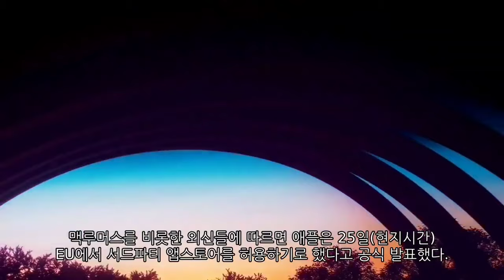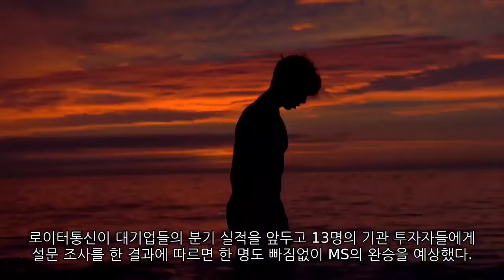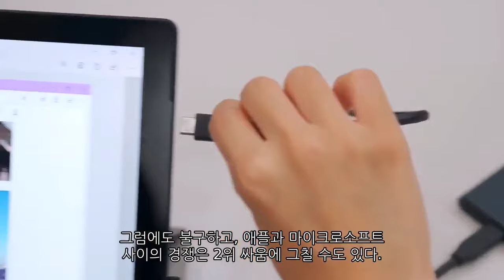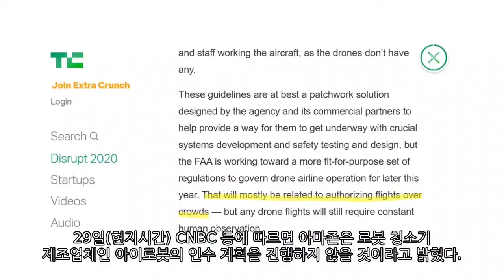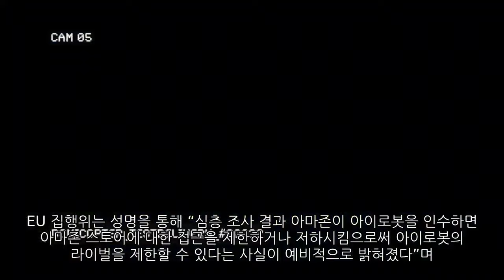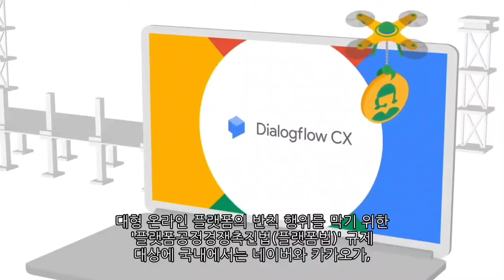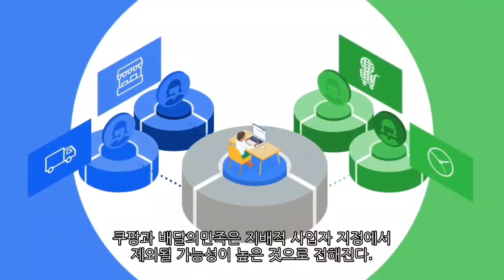[News] 애플(Apple), 마이크로소프트(MS), 아마존(Amazon), 구글(Google)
-애플(Apple) EU 압박에 굴복…다른 앱스토어 허용
-마이크로소프트(MS) 투자 전문가들 “앞으로 5년 간 MS가 애플 압도”
-아마존(Amazon) 아이로봇 인수 포기
-구글(Google) 플랫폼법,  구글·애플 적용 유력